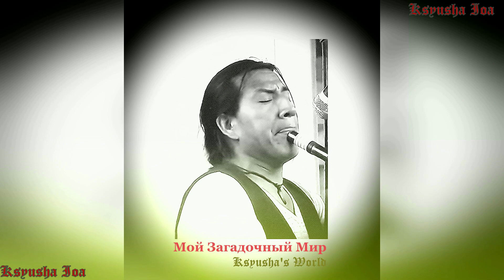MIGUEL CASTANEDA! ENDLESSLY BELOVED MUSICIAN!!! БЕСКОНЕЧНО ЛЮБИМЫЙ МУЗЫКАНТ!!!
MIGUEL CASTANEDA!
Amazing Man, to contemplate and listen to which you can forever...!!!
МИГЕЛЬ КАСТАНЕДА!
Потрясающий Человек, созерцать и слушать которого можно вечно...!!!
Miguel Castañeda!
Asombroso Hombre, para contemplar y escuchar el que puedas por siempre...!!!
Ссылки на другие видео-ролики:
MIGUEL CASTANEDA! “ANDEAN MUSIC” UNIQUE “BRILLIANT”!
MIGUEL CASTANEDA!